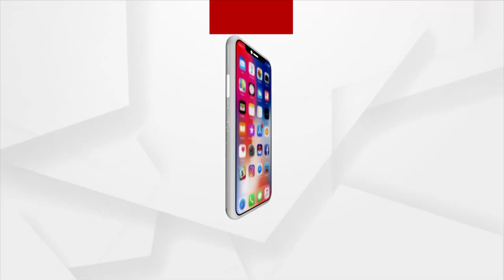ପ୍ରାଇଡ଼ ଅଫ୍ ଓଡିଶା : ସରଳ ମଣିଷର ବିରଳ କାହାଣୀ | Pride of Odisha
ପ୍ରାଇଡ଼ ଅଫ୍ ଓଡିଶା : ସରଳ ମଣିଷର ବିରଳ କାହାଣୀ
ସାମାଜିକ କର୍ମୀ ଶ୍ରୀ ଗଗନ ବିହାରୀ ପାଇଟାଲ
ରବିବାର ରାତି ୭.୩୦ରେ କେବଳ ଅର୍ଗସ ନ୍ୟୁଜ୍‌ରେ